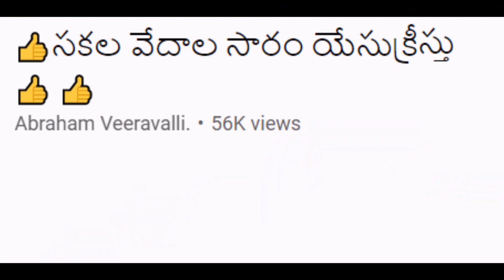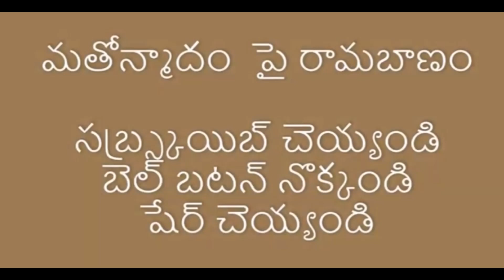మేరమ్మ కడుపుకు కారణం మనువు అంటున్న Abraham Veeravalli/Bible/Jesus/TSKumar/Karunakar/Dharma poratam